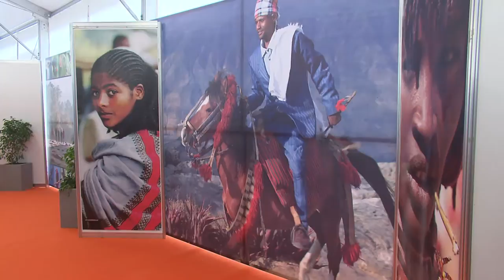Wu Hongbo visits "Ethiopian Village" exhibit with Ethiopian President Mulatu Teshome Wirtu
Ethiopia, the host country of the Third International Conference on Financing For Development, is showcasing its own economic success: Since the launch of a growth and transformation plan the average economic growth rate jumped to about 10 percent per year. Economist Magazine ranked Ethiopia as the World's 3rd fastest growing economy. The flower industry alone provided 200.000 new jobs. In an exhibit on the grounds of the Conference Center, the country presents high tech as well as tradition, ancient monastery manuscripts next to new cars - and special ceremonies celebrating a trading good Ethiopia brought to the World a long time ago: coffee!